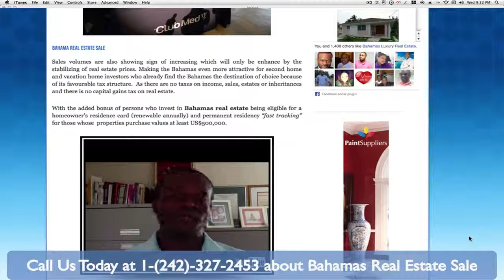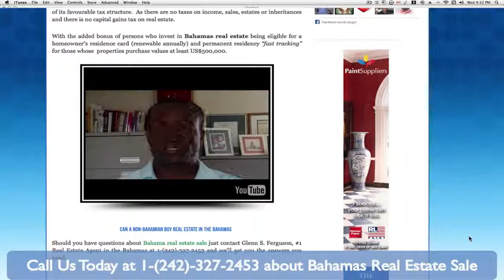Bahamas Real Estate Sale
Bahama real estate sale is on the rise- Call or WhatsApp and even established brand are getting into the development mix. Club Med on the island of San Salvador recently signed a "Heads of Agreement" with the Bahamas government to expand it's resort and offering on the Island
Bahamas Real Estate for Sale